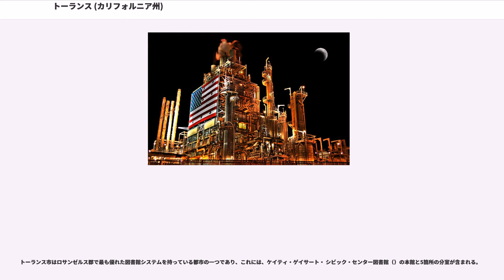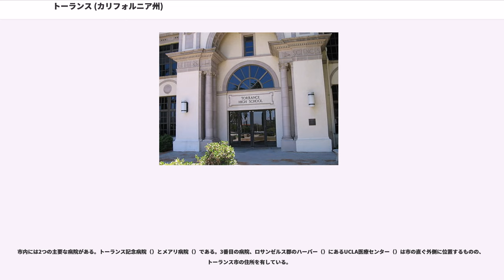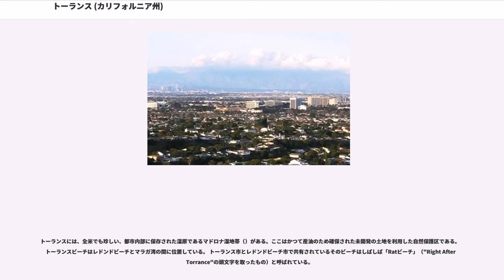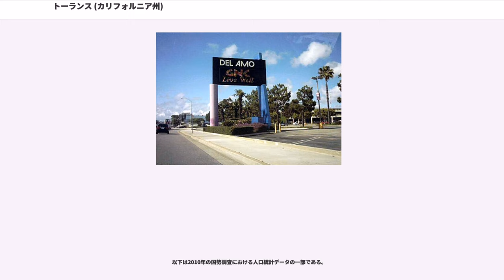トーランス (カリフォルニア州)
トーランス（英語: Torrance）はアメリカ合衆国カリフォルニア州南西部に位置する都市。ロサンゼルスのダウンタウンから南南西へ約12km、ロサンゼルス国際空港の南約7kmに位置する。人口は145,438人（2010年国勢調査）で、ロサンゼルス郡（Los Angeles County）で7番目の規模である。産業が盛んで、ロサンゼルス郡南部の商業の中心地でもある。日本企業が多く、日系人が集中している地域としても知られている。

トーランス市は1911年に不動産開発業者のジャレッド・シドニー・トーランス（Jared Sidney Torrance）によって創設された。1921年には市制が施行され、著名なランドスケープアーキテクトであるフレデリック・ロー・オルムステッド・ジュニアによって、工業・商業・住宅地域が整然と区画整理されたトーランス市の基本都市計画が作成された。1921年に石油が発見され人口が急増、1950年代の初めには600を超える数の油井が存在したものの、1950年代後半から原油の採掘量が急減し、1963年までに全ての油田設備は撤去されてしまった。

しかし石油産出が枯渇した後も、市内の工業地域には、石油化学産業をはじめ、ボーイング、ヒューズ・エアクラフト等の航空機産業、本田技研工業、アルパイン、パナソニックなどの日本企業を含む、約400以上の企業が集積し、盛んな産業活動を展開して現在に至っている。

アメリカ合衆国統計局によると、トーランス市は総面積53.2km²（20.5mi²）である。市の全域が陸地であり、水域はない。市は太平洋に面している。

トーランスの気候はケッペンの気候区分では"Cs"（地中海性気候）に属し、1年を通して温暖である。気温の年較差が小さく、月間平均気温が最高になる8月でも摂氏26度（華氏79度）、最低になる1月でも摂氏8度（華氏46度）である。

月間平均降水量は、最大でも100mmに満たず、雨がほとんど降らない月もある。降水量が多いのは冬季、1-3月にかけてである。気温の最低記録は1949年に記録された氷点下4度（華氏25度）で、最高記録は1955年に記録された摂氏44度（華氏111度）である。

ホンダ技研工業のアメリカ合衆国における販売会社「ホンダ・オブ・アメリカ」が本社を構える。かつて米国トヨタが本社を構えていたが2017年までにテキサス州プレイノ市に移転した。

ロビンソン・ヘリコプター社（Robinson Helicopters）はトーランスで開発と設計を実施している。カリフォルニアの航空宇宙産業はトーランスとその周辺地区で始まった。トーランスにはまた、自動車とオートバイ用のアフターマーケット・パーツの主要メーカーであるエデルブロック（Edelbrock）、タナベレーシング、カーオーディオ・カーナビゲーション機器の米国アルパイン、靴メーカーのラカイ（Lakai）の本社がある。パナソニックのDVD-RAMメディアとBlu-ray Discを製造する工場や、北米でハワイパンの有力ブランドであるキングス・ハワイアンの主力工場などもある。

トーランスはロサンゼルス南部の商業の中心地でもあり、市内には数々のショッピングセンターがある。中でも、232,000m²の敷地を有するデル・アモ・ファッションセンター（）は全米最大級のショッピングモールで、ミネソタ州ブルーミントン（ミネアポリス郊外）にあるモール・オブ・アメリカ（）に次ぐ規模を誇る（ただし、測定法により全米4位まで下がることもある）。

現在のショッピングセンターは1958年に造られたデル・アモ・センターと1970年に造られたデル・アモ・ファッション・スクエアーの合併によってできた。これら2つのモールは、かつてはカーソン通りによって分断されていたが、大規模な拡張により1982年に両者を繋ぐ形で合併され、当時としては世界一長いショッピングモールとなった。デル・アモ・ファッションセンターは「ジャッキー・ブラウン」（1997年）や「バッドサンタ」（2003年）を含むいくつかの映画のロケにも使用されている。

1990年代までに世界的な小売店チェーンとなったヤオハン・グループのアメリカにおける拠点もここに置かれていた。現在はヤオハンU.S.A.社を引き継いだミツワコーポレーションが、ここを拠点としてミツワマーケットプレイス等の商業施設を運営してい...